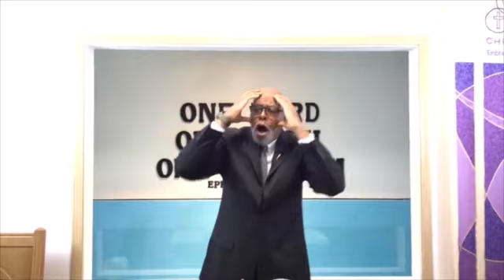Are You A Good Witness? - Elder Lauderdale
Sunday Service

1-4-21